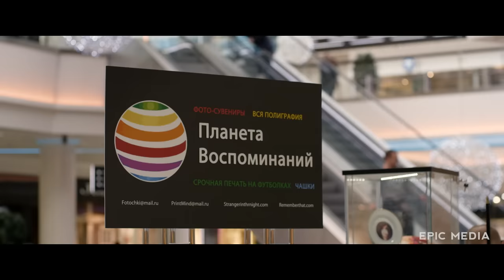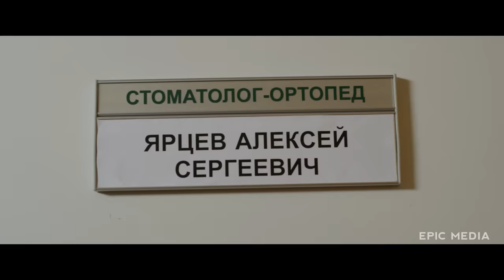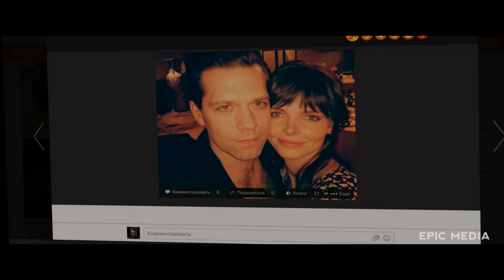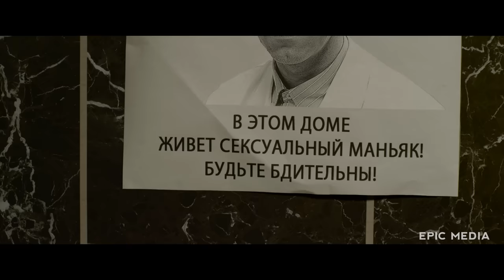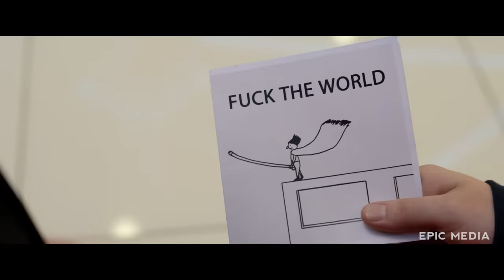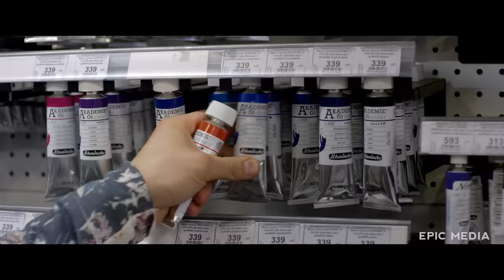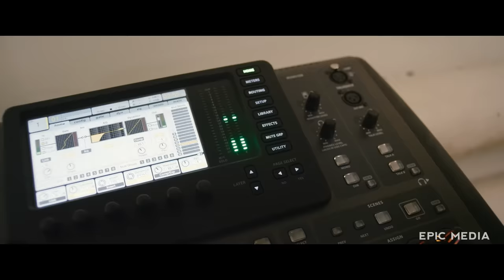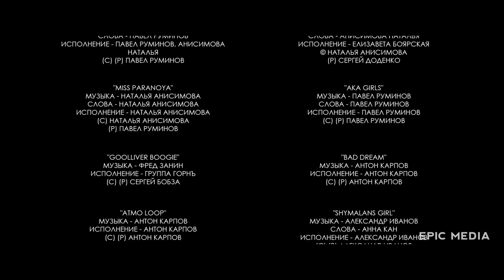СТАТУС: СВОБОДЕН - Фильм / Мелодрама. Комедия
Русский фильм СТАТУС СВОБОДЕН Мелодрама комедия смотреть ютуб
Никита и Афина – идеальная пара… Как палочки Твикс. Как Бред Питт и Анджелина Джоли. Но... только по мнению Никиты. Внезапно Афина сообщает, что уходит от него. Причем - к 40-летнему стоматологу.
Никита не согласен с таким поворот судьбы и обещает Афине, что вернет ее за неделю. Что готов сделать отчаянный стэндапер, чтобы вернуть свою любовь?

В ролях:
Данила Козловский, Елизавета Боярская, Владимир Селезнёв, Игорь Войнаровский, Наталья Анисимова, Паулина Андреева, Михаил Крылов, Юлия Акимкина, Ростислав Капелюшников, Марат Секаев
Режиссер: Павел Руминов